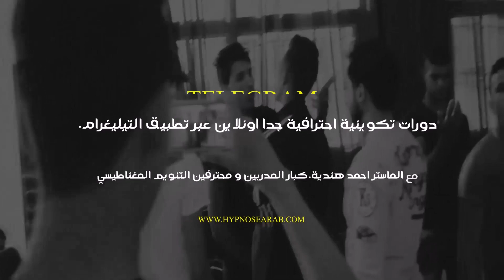10 سنوات/من هو اول ممارس التنويم المغناطيسي-في العالم العربي/نهاد رجب - وليد مسيلي - احمد هندية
التنويم الايحائي  و التنويم المغناطيسي  بدء  يظهر في العالم العربي قبل 10 سنوات و كان يمارسه نهاد رجب  ،
و قبل  8 سنوات كان  يمارسه  وليد مسيلي مايند هاكر  و كذلك قبل 8 سنوات  كان  يمارسه الماستر احمد هندية ،  التنويم الايحائي  اخد شعبية كبيرة  جدا  قبل 7 سنوات ،  فمن هم الاكثر احترافية  في  مجال التنويم المغناطيسي  و التنويم  الايحائي  و التهكير الذهني ،  هل هو احمد هندية ام  وليد مسيلي ام نهاد  رجب  ،  اكتب لنا  في التعلي/ لتعلم التنويم المغناطيسي تواصل معنا

🏆انا المدرب و المعالج الخبير الماستر احمد هندية في مجال التنويم المغناطيسي و التنمية الذاتية

  شروط لتعلم علم التنويم المغناطيسي  ،ركز جيدا على انك انت كذلك ستصبح من كبار ممارسي  التنويم في العالم العربي  معنا فقط .

رابط موقعنا . من افضل المواقع في العالم العربي في التنويم و العلاج و تطوير الذات, ادخل الان لتستفد اكثر.موقعنا الالكتروني
🥰الماستر احمد هندية المدرب و المعالج المعتمد من اكبر المؤسسات الدولية مؤسسة الفقى العالمية -معتمد من اكاديمية عبد القادر العداقي الدولية معتمد من البورد الامريكي و الكندي  الحاصل على عدت ديبلومات معتمده الان..يفتح لكم باب جديد في الاشتراك
دورات تكوينية في. التنويم بالايحاء و المغناطيسي و اللحظي.و علوم الطاقة  و علوم ماوراء  الطببعة  و ,العلاج بالتنويم المغناطيسي,  و الاسقاط  النجمي...
استفد من جلسات علاجية بالتنويم الايحاء للامراض النفسية و المشاكل النفسية و الادمان .